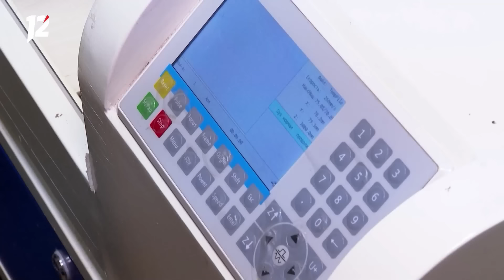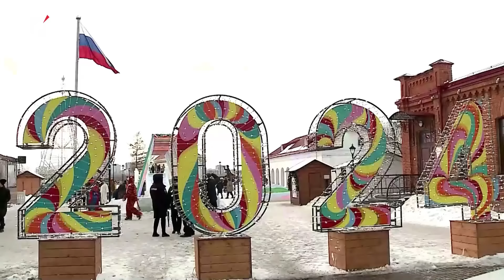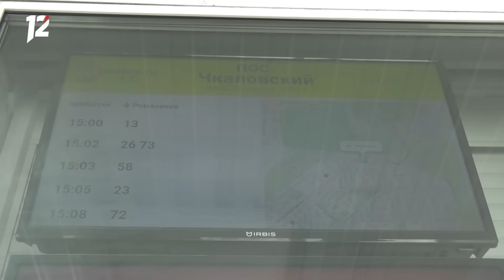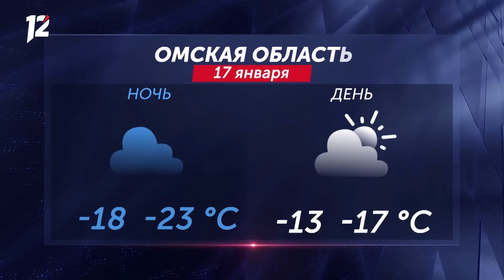Смертельное ДТП / Первый случай бешенства / 38 купелей. Новости Омска